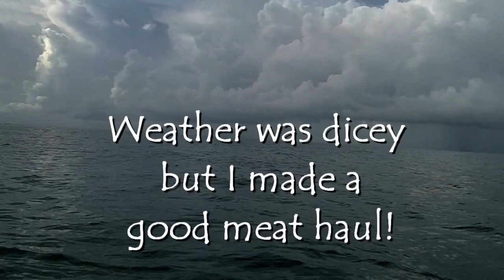Two Snaps and a Swirl!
No it's not a men on film segment, but the snappers were finally large enough to really get my attention! Two big sharks, lots of Kings, and some Spanish Mackerel rounded out the mayhem. My new Avet SX was initiated in rough fashion when the first strike was a big shark that nearly spooled me!